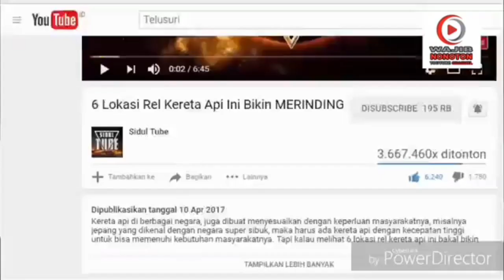terdasyat!!10 bencana alam yang tertangkap kamera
# video beberapa bencana alam yang terdasyat
beberapa bencana alam yang terdasyat